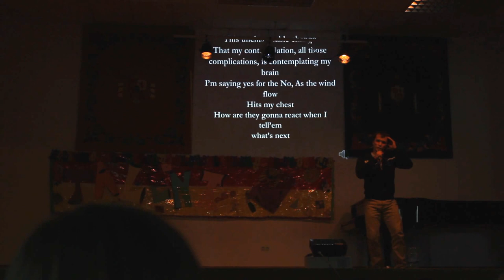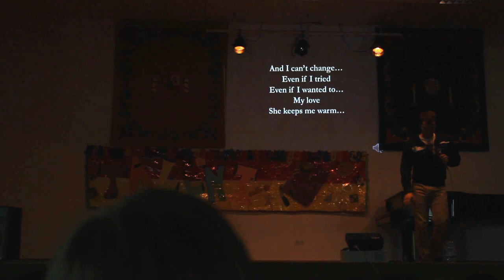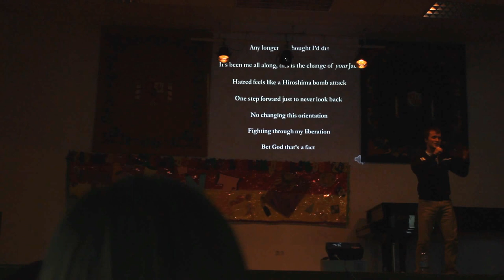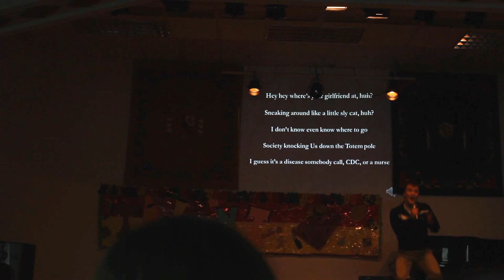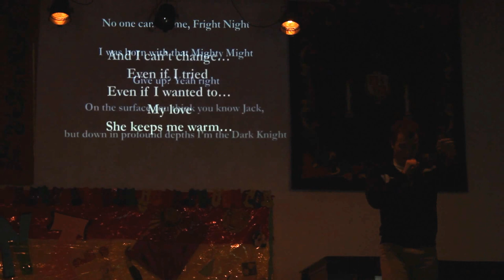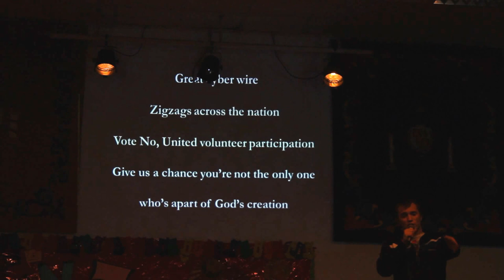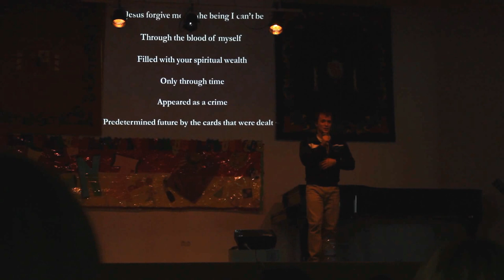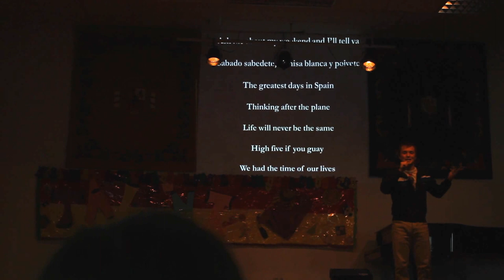Restricted Liberation Jack Peltier (Same Love Macklemore Cover)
This song was originally a poem that I wrote after coming out to my father for the first time in November of 2012. Many aspects of my life are incorporated in varies ways here, for example what happened to me growing up, bullying and the very specific night of my confession. I had the chance to preform this song in front of my whole entire study abroad class at our end of the semester talent show. Everyone was very supportive, men and women, as it is seen in the video. Thanks and a big shout out to everyone that has been there for me and for the great positive energy that has gone full circle in this process.